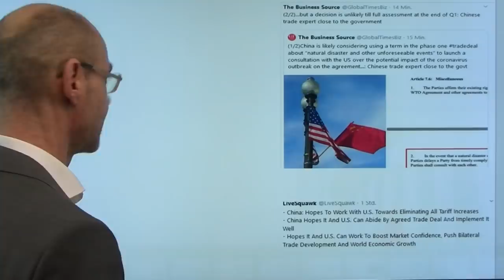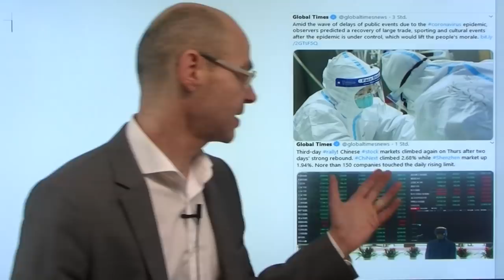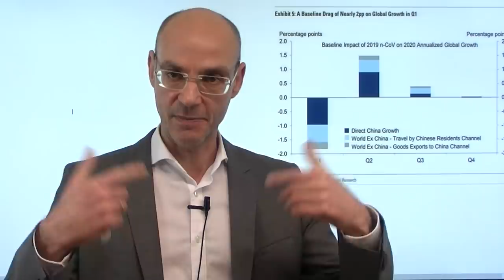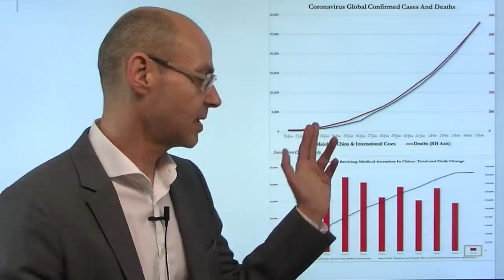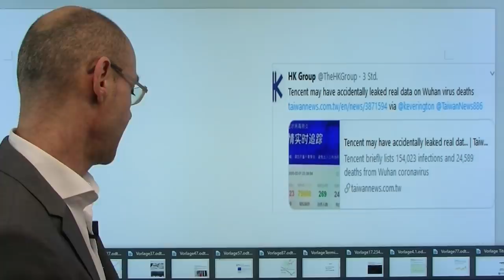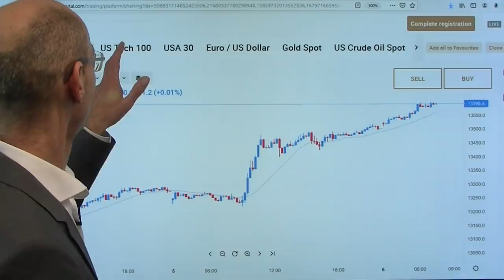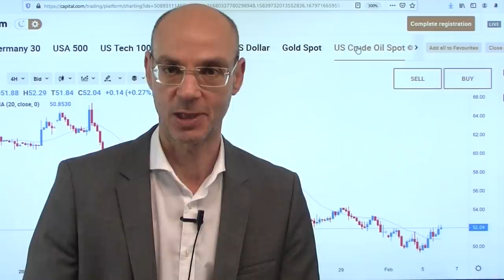Allzeithochs - weil China manipuliert! Videoausblick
China manipuliert erneut die Aktienmärkte: Peking hat heute verkündet, Zölle auf US-Waren zu senken, daraufhin die asiatischen Aktienmärkte mit einer fulminanten Rally - das könnte heute dem Dax zu einem neuen Allzeithoch verhelfen. Dabei ist das Manöver Pekings ziemlich durchsichtig: man will die Amerikaner durch die Zoll-Senkungen zu Änderungen am Phase 1 Deal bewegen (was wahrscheinlich nicht klappen wird). Unterdessen geht Goldman Sachs davon aus, dass das globale BIP im ersten Quartal durch die Effekte des Coronavirus um 2% geringer ausfallen wird, die Ratingagentur S&P warnt vor den Auswirkungen auf die Lieferketten - am stärksten betroffen sei Volkswagen. Und es gibt Unstimmigkeiten mit den von China gemeldelten Zahlen bei den Infezierungen mit dem Coronavirus..